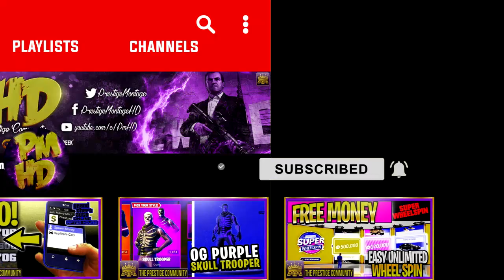GTA 5 Online *NEW* TOP 10 ARENA WAR CLOTHING GLITCHES 1.46 (GTA 5 Top 10 Best Working Glitches 1.46)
Show your support PrestigeFam💜 GTA 5 Online *NEW* TOP 10 ARENA WAR CLOTHING GLITCHES 1.46 (GTA 5 Top 10 Best Working Glitches 1.46) 👑 SUBSCRIBE To PacPacBoy 👑 SUBSCRIBE To ArsenY 👑 SUBSCRIBE To VenomPlays

Today we have a GTA 5 Online Top 10 Clothing Glitches After Patch 1.46 - Arena War Update DLC - Clothing Glitches. Some of the GTA 5 Clothing Glitches 1.46 that are featured include:

GTA 5 Duffel bag Glitch 1.46
GTA 5 Transfer Arena War Outfit Masks Clothes Glitch 1.46
GTA 5 How to Get the Rare Epsilon Outfit
GTA 5 Modded Outfit Glitches 1.46 & Much More!

Drop a LIKE For More GTA 5 Online Arena War DLC Glitches, tips and tricks! :-)

▬▬▬▬▬▬▬▬▬ஜ۩♛ A Personal Note From Xav, Founder of PmHD ♛۩ஜ▬▬▬▬▬▬▬▬▬

We are a building one of the largest and most supportive gaming community channels on YouTube! Our goal is to hit 1 Million subscribers and become the #1 gaming community channel for up and coming gamers! Subscribe for Top-notch daily all new gaming glitches, tips and tricks, leaks and new dlc info For GTA V, Fortnite, Black Ops 4, Red Dead Redemption 2 and other popular games!

Remember to checkout each featured Prestige Director on our channel and show them support too, their sub links are always at the top of the description.

- Xav, PmHD